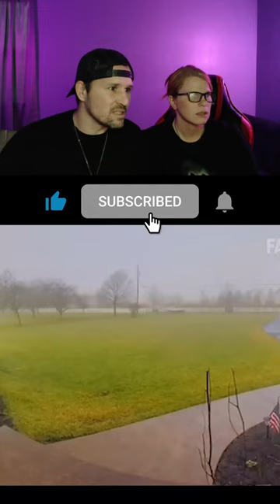Reacting to Biggest fails of 2022 Part 7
Gaming for fun on a  few platforms. In the coming future we plan on buying new products to increase our video and audio quality.

~~Social Media~~
Nativemags
Bryan Michael

~~Amamzon Free Trials~~

Amazon Audible Plus

Amazon Music 30 day free trail

~~PC Accessories~~
MSI Full HD Gaming RGB Non-Glare Super Narrow Bezel 1ms 1920 x 1080 165Hz Refresh

Elgato Wave:3 - Premium Studio Quality USB Condenser Microphone

LED Streaming Key Light Desktop

Govee Smart LED Strip Lights WiFi, 50ft RGB LED Lights

DEKIRU 12 Pack Acoustic Panels Hexagon Sound Proof Padding

Razer Viper Mini Ultralight Gaming Mouse: Fastest Gaming Switches - 8500 DPI Optical Sensor

Razer Huntsman Mini 60% Gaming Keyboard: Fast Keyboard Switches - Linear Optical Switches